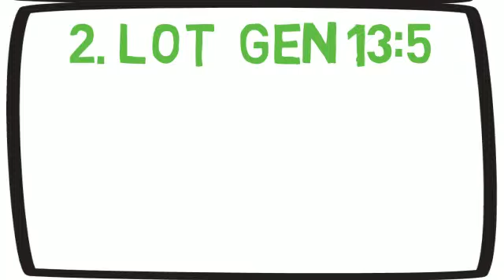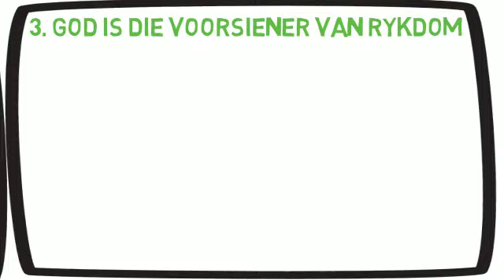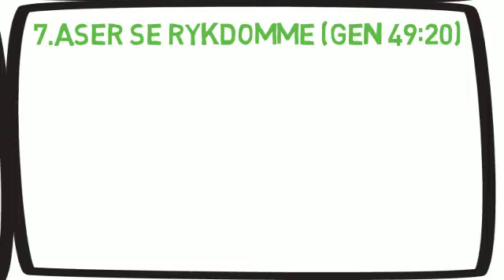Hoe om te bid vir rykdom volgens die Bybel – Deel 1 – Rykdom in Genesis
Iemand het nou onlangs vir my vertel dat daar is leringe daar buite wat sê dat gelowiges is nie bestem om ryk te wees nie. So ek het ‘n studie gedoen van rykdom in die Bybel.
1. Abraham – Gen 13:2 Abraham was baie ryk hy was nie net gewoonweg ryk nie, hy was uitbundig ryk. En Abraham was ryk met beeste/kleinvee wat gelykstaande is aan sy inkomste stroom, so dis so goed soos iemand wat ‘n dokter is, wat ‘n baie sterk praktyk het baie pasiënte – ek het nou onlangs die film Miracles from Heaven gekyk, en daar het die een dokter ‘n 9maande lange waglys gehad, laat ons besighede ook so goed doen, dat ons lang waglyste het. Onthou God gee die saad vir die saaier (2 Kor 9:10) so dus God gee vir ons die manier om die inkomste te vorm.
En Abraham het ook baie silwer en goud gehad – wat gelykstaande is vandag aan geld, so hy het in vandag se terme baie beleggings gehad, baie aandele, ‘n groot bank balans, baie kontant.
2. Lot – Gen 13:5 Lot het ook baie kleinvee en beeste gehad, vergelyk met die vorige verduideliking van Abraham en ook baie tente – was Lot dalk die eerste eiendomsmagnaat? So hy was soos die eerste Donald Trump.
En hy en Abraham was gesamentlik so ryk dat die grond nie hulle saam kon hanteer nie, dis so goed soos jou bank balans is so groot die bank kontak jou om te vra om nog ‘n rekening oop te maak want hulle sagte ware kan nie soveel nulle vat in hulle sisteem nie. Of so goed soos jou huis is net te klein vir al jou besittings so jy moet ‘n groter huis koop net vir jou besittings of aanbouings doen net om al die besittings te akkommodeer.
3. God is die voorsiener van rykdom – Gen 14:22-24 Abraham ook die eerste persoon wat gesê het Jehovah-Jireh God is ons voorsiener, het ook vir die koning van Sodom gesê Abraham soek nie eers ‘n draadjie of ‘n garingtjie van hom af nie, want God is die ware voorsiener van rykdom. Dalk is dit die eerste ware leidraad van hoe om rykdom deur God se hand te verkry – net om aanhoudend te besef God is die voorsiener van ware rykdom, nie jou intelligensie nie, nie jou goeie werk nie, nie jou ryk ouers nie, nie jou man nie, maar God. Hoe kan ons verseker dat ons behou hierdie standpunt – dat God is die ware voorsiener van rykdom? Dalk iets om te gaan uitvind by God.
4.Isak se rykdom (Gen 26:12-15) Kyk net hoe werk die bloedlyn seëninge, dit word meer intensief met elke generasie, so Abraham Isak se seun was nog ryker as Abraham. God het eerstens alles wat Isak gedoen het 100voudig laat groei – dis so goed soos jy kry ‘n 100 maal groter salaris as die nie-gelowige kollega, julle werk dieselfde tyd en het dieselfde kwalifikasies. Dis so goed soos jy koop ‘n besigheid en jou wins word ‘n honderd keer groter as die vorige eienaar se wins. Isak het so ryk geword dat sy vyande jaloers was op hom, ek glo ons kan ook daarvoor bid – dat ons soveel ryker word dat nie-gelowige mense ons voorspoed sien en jaloers raak daaroor. Wat daarvan as ons rykdom die aanknopings punt word vir ons evangelisasie werk- dat mense na jou toe kom om te vra – hoe het jy so ryk geword? En dan begin jy te vertel dat dit is God se seëninge. Sodat God jou so baie sal seën met rykdom dat ander mense jou kom vra daaroor.
5. Jakob se rykdom (Gen 30:43) kyk hoe groei daardie bloedlyn seëninge nogsteeds, Jakob word ook baie ryk. Abraham (sy oupa) was baie ryk – die Hebreeuse woord wat gebruik word is: meh-ode', maar hier staan Jakob was (en dan word die woord herhaal) meh-ode' meh-ode' ryk. So ek glo ons kan bid vir daardie baie, baie rykdom, daardie buitengewone rykdom. Dis soos op die Warren Buffet rykdom vlakkie. Jakob het baie slawe en slavinne gehad vir wie hy gesorg het – so ek glo ook ons kan bid vir ‘n empire, vir ‘n groot massa mense om te versorg. Wat as ‘n bediening in Suid Afrika meer werknemers kan hê as die regering? Of as Sasol? Jakob het ook baie kamele en esels gehad – dit was die vervoermiddels van daardie dag. So ek glo ook ons kan bid vir baie voertuie. En kamele was die grand tipe vervoer middel, so ons mag maar bid vir die BMW X5.